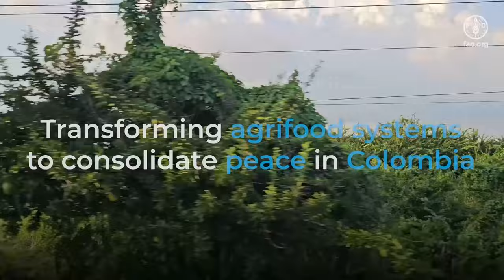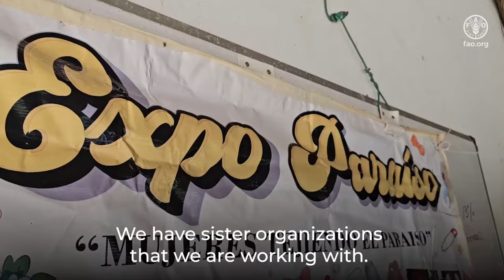Transforming Agrifood Systems to Consolidate Peace in Colombia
In the aftermath of conflict, two remarkable women in Colombia are finding strength and empowerment through an innovative project: Territorial Transformation, Resilience, and Sustainability.

This FAO-Sweden initiative is helping communities rebuild and thrive by promoting sustainable agriculture, diverse entrepreneurship, and community resilience. From building their own ecological shop and restaurant to creating a thriving dairy agribusiness, these women are creating a brighter future for themselves and their families.

Witness the inspiring stories of transformation and discover how Territorial Transformation is fostering lasting peace and prosperity in Colombia.